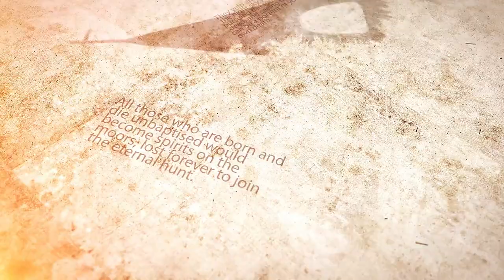Behind the FEAR and FOLKLORE | Black dogs of Britain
Something a bit different to what I had planned. The Covid situation here in the UK has meant that filming at Castles has been an almost impossible goal in 2020. So, I have decided as part of the "Curiosities" side of my channel, to begin looking in to some of the Myths and Legends of the British Isles. And we're starting with the many tales of ghostly black dogs. This is part 1 of 2 and in this episode, we'll be delving into the more... demonic accounts.

00:00 The Hellish Monster
01:42 Peterborough Account
04:00 Cŵn Annwn, The Welsh Hounds
05:24 Dando's Dogs
08:04 Sir Arthur Conan Doyle - Dartmoor
09:46 Barguest of Ivelet Bridge
10:53 The Black Shuck
13:20 Thank you and one last tale

If you're interested in more, I highly recommend reading Mark Normans Book on Black Dog Folklore